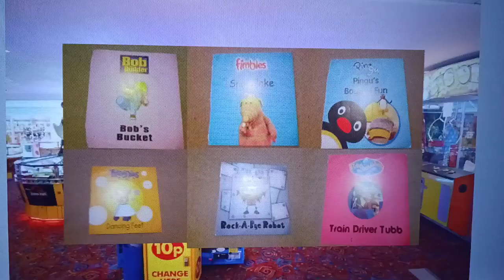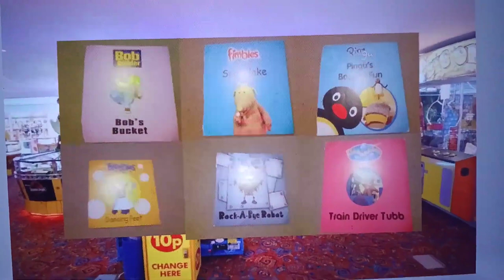Kids Stars Link 1 Sunday 25th May 2025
Fimbles
Pingu
Tweenies
Little Robots UK Dub
Rubbadubbers